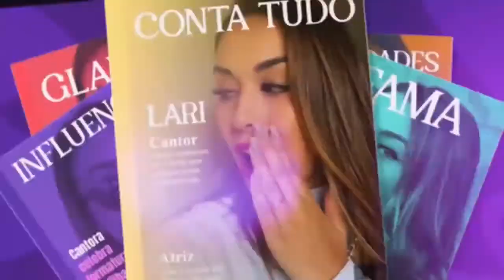Confira as últimas fofocas do mundo dos famosos com a Lari Lopes